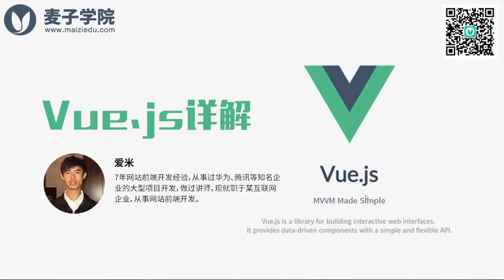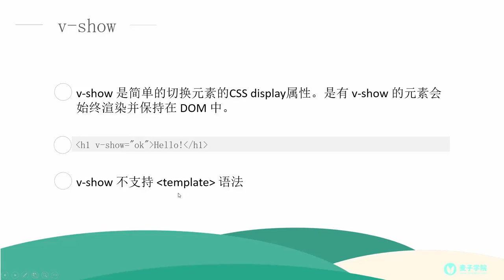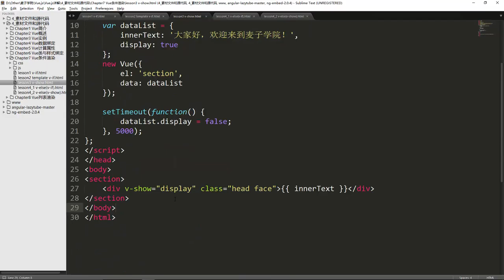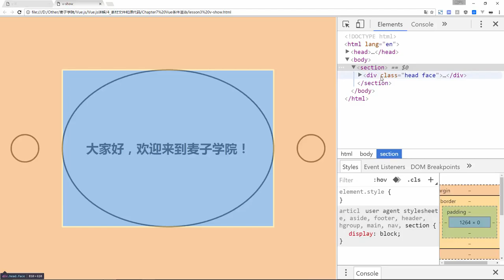Vue js详解23 v show